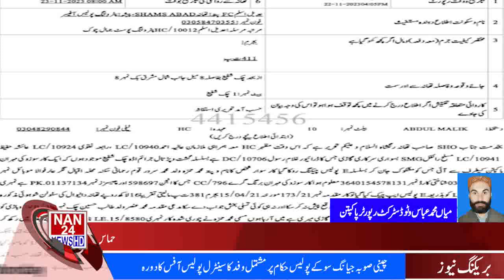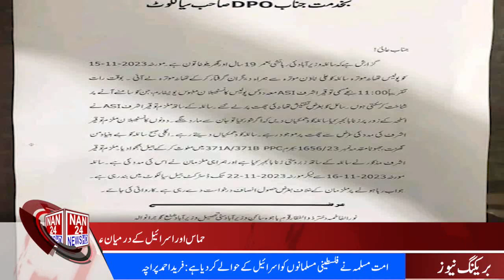|NAN24NEWSHD| 10PM News Bulletin| Tana Motra Police Feraoun Ban Gya|